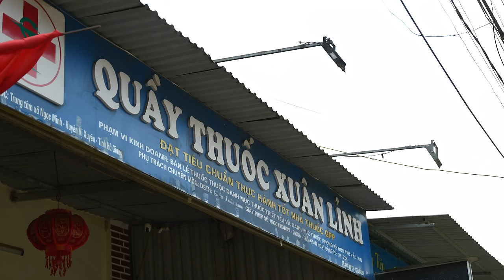Duong Silently watched, Worried - When she found out I was pregnant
This story is proof that people can find happiness and peace in simple things and in nature.
That is proof of a strong love.
You will get acquainted with their daily life, where they take care of animals and health care in harmony with nature.

👉You can watch with subtitles.

village life
love life
married life
mountain life
village
rural life
mountain life
village women
village
village lifestyle
how people live
Life is difficult in the mountains
mountain village life
traditional food
country lifestyle
mountain life
mountain
hard life
village food
cooking village
village people
traditional life
village life vlog
girl's life
single life
life in highland villages
Village life in Vietnam
primitive life
Woman alone in the wilderness
How do Vietnamese people live?
woman alone in the mountain
woman alone
food around the world
nature
Organic food
village canal
Young married life on the top of the mountain
Vietnamese women
Young couple living alone
relaxing videos
The guy lives alone
far from civilization
girl
countryside life vlog
Daily life
mountain
cooking
village
cold village
nomadic lifestyle
village life
rural life retirement village
The life of a young married couple is disgusting
village lifestyle
mountain
cooking asmr
asmr cooks don't talk
live alone
life in remote villages
Family Village
village life
married life in the village
Elderly couple in India
live alone
how to live alone
nomadic lifestyle
camp-fire
campfire cooking
asmr videos
Traditional cooking
asmr food
4k relaxing videos
videos are for relaxation purposes
lifestyle
Rural life
kənd həyatı
lonely grandfather
life of mountain villagers
life in the most remote villages
vlog village
Old couple living in the mountains
How old is the woman?
Afghan village life
Daily village life in Afghanistan
Ancient house on top of the mountain
couple alone
Country cooking vlog
hometown vlog
she is lonely
Ukrainian village life
Mountain peek
Daily life
easy life
life in the mountains
Mountain people
live in the mountains
primitive life
away from all roads
People addicted to village life
country
remote village
primitive
documentary
An old couple lives alone in the mountains
lonely old man's life
family life and nature
highland documentary
nomadic atmosphere
life in nature
highland and village life
natural farming
How to climb the mountain for an old couple
Old mountain couple in the village
nomadic life
2000 year old cave
Irani mountain village
historical village
country food
Women's daily habits
mountain village
nomadic life in the mountains
make fire tea on the mountain
mountain valley
ancient village
village girl
ex-lover lives in a cave
My rural event
The cave dates back 2000 years
Life is difficult in the village
lifestyle village
Life is difficult in the Mountains of Vietnam.